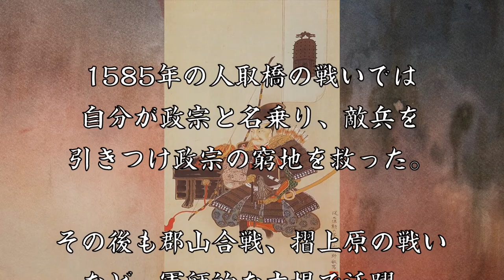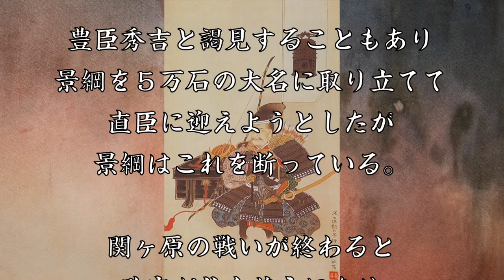片倉景綱 智勇と温情を兼ね備えた伊達政宗の軍師